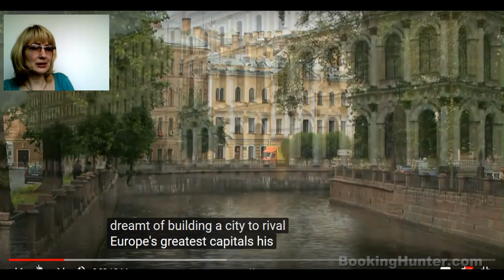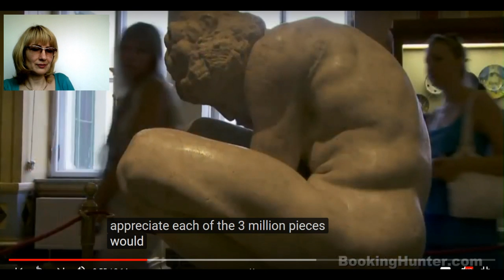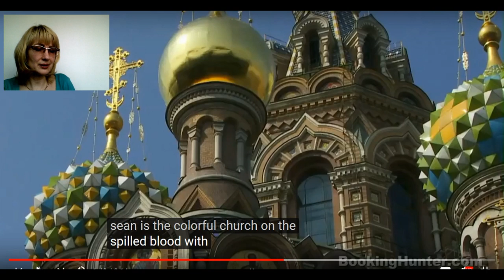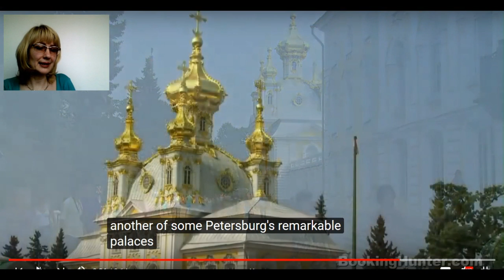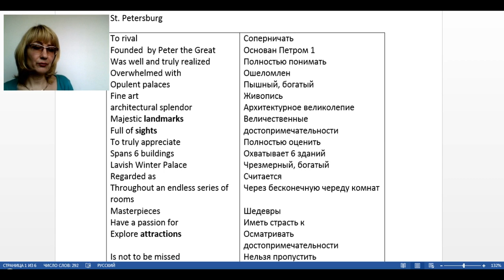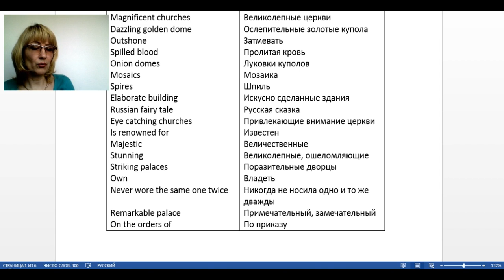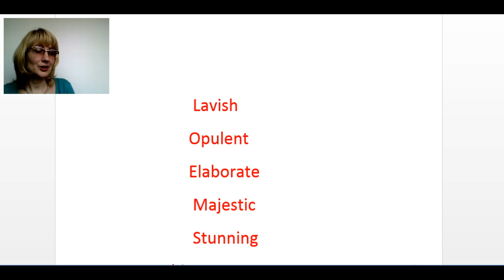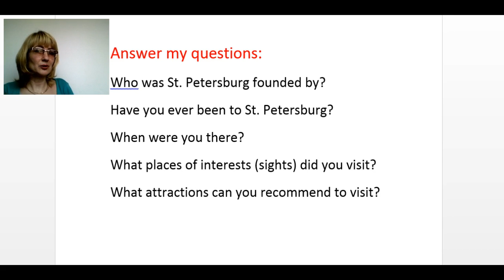St.Petersburg - must see attractions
Я рада приветствовать Вас в нашей онлайн школе!!!

Если у вас нет времени на дорогу к репетитору и вы хотите чтобы Ваш ребенок понимал, что происходит на уроках английского в школе и с легкостью делал домашние задания - тогда наша школа именно для вас!
1.Мы занимаемся по программе школьного учебника Spotlight.
 2. изучение английского с носителями языка - я помогу вам освоить курс Oxford и BBC рассматривая и обсуждая интересные темы
3. подготовка к экзаменам ОГЭ, ЕГЭ
4. изучение любого языка невозможно без большого словарного запаса - увеличить его вам поможет Storytelling - рассказывание историй
5. ну и куда же без разговорного клуба? - где еще можно научиться хорошо говорить и обмениваться информацией, узнавать много нового и интересного о современном мире, как не в клубе разговорного языка. И да, мы общаемся с носителями!!! Присоединяйтесь!!!